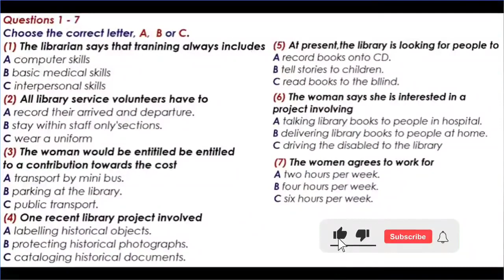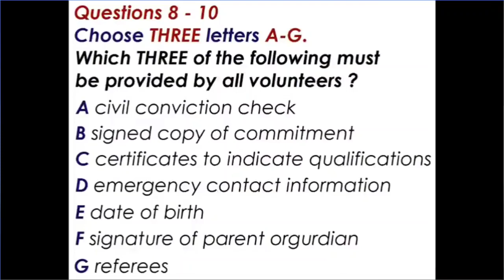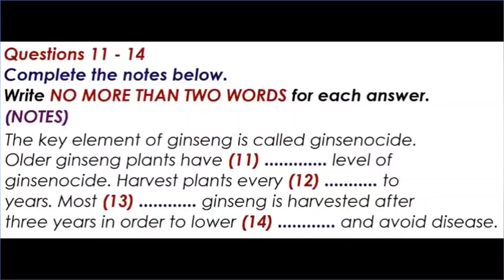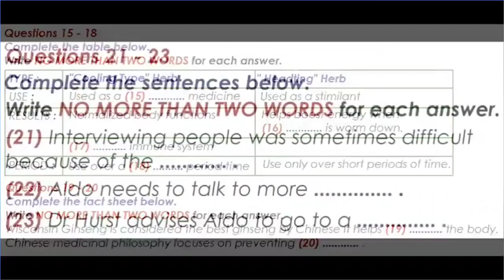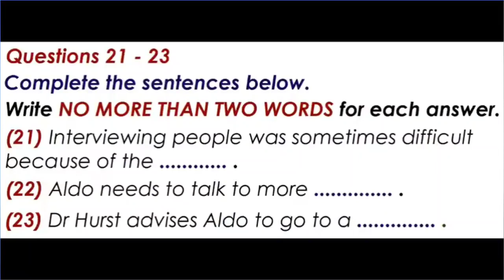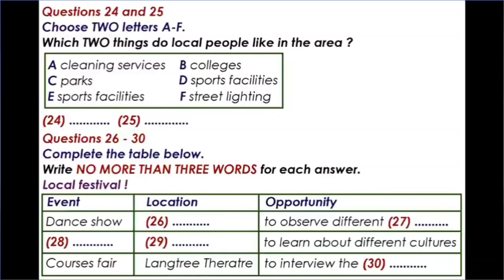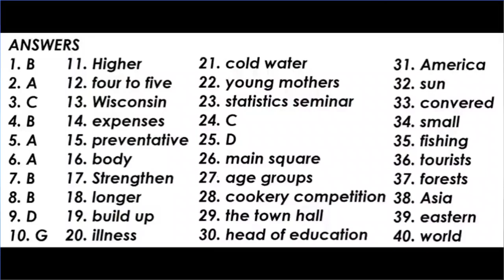ielts listening practice test with answers |25 October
ielts listening practice test with answers |26 October
listening today
listening bideo